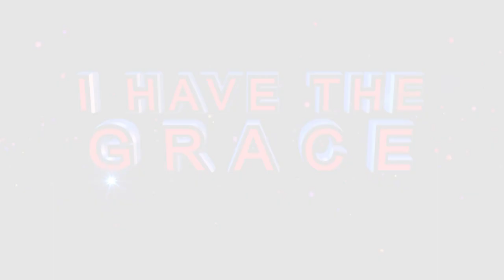IF YOU ARE SICK, STRETCH FORTH YOUR HAND and PRAY ALONG with Apostle BJ Makananisa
“If you are sick, any sickness you are facing, any pain in your body; whatever you are going through, in any part of your body, today I command that sickness to leave you, that disease to leave you, that pain to leave you ~ Receive Healing wherever you are. Be healed in the name of Jesus. hiv must leave your body, covid-19 must leave your body; any disease must leave your body. Whatever that Doctor told you, I command it to come out of your body in Jesus’ name – You are Free. If you cannot walk, rise up and walk now, there is no sickness that is above the power of God. If you cannot hear, I open your ears right now in the name of Jesus. Receive healing, receive deliverance. Any spirit that comes in the night to come and torment you, I command those spirits to leave your house, to leave your bed, to leave your body in the name of Jesus, you are free today. You are delivered. Receive whatever you desire! God Bless you.”

STRETCH FORTH YOUR HAND AND BE HEALED!